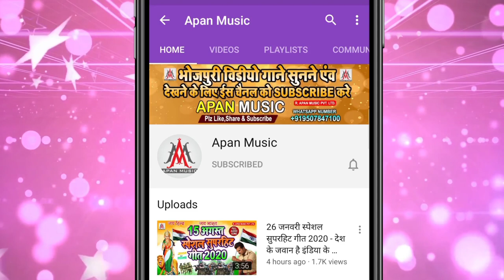सईया हमरे संगे जब सूतेल तब काहे ना तहार उठेल || Amit Anchal || Saiya Hamre Sange Jab Sutela Tab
►Song : Saiya Hamre Sange Jab Sutela Tab Kahe Na Tahar Uthela
►Singer : Amit Anchal
►Lyrics : Suraj Nidardi